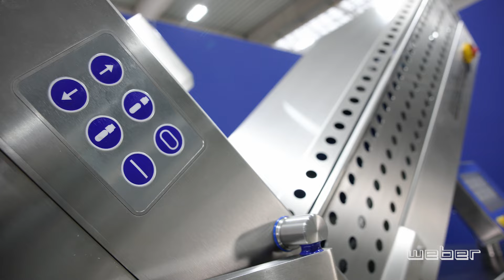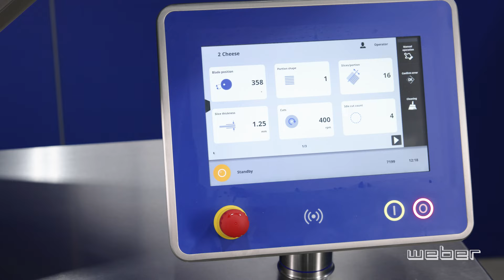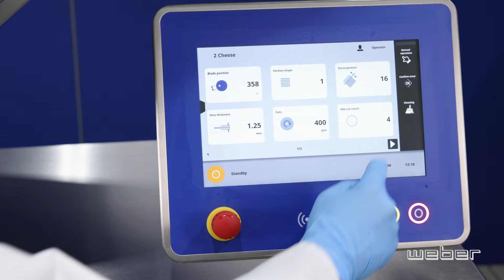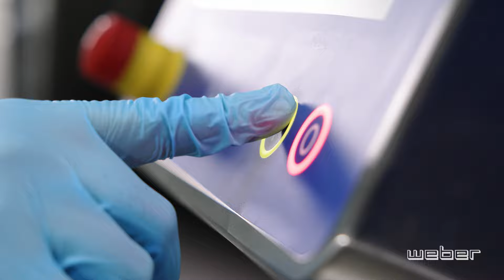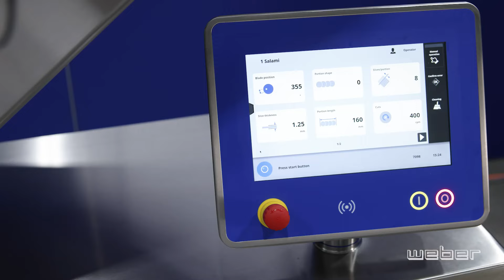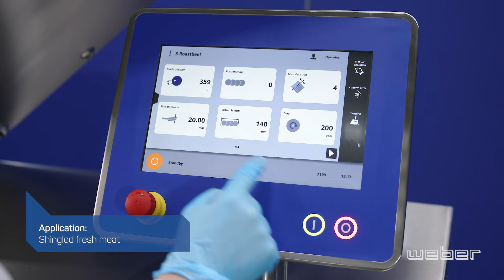Compact slicer with power | Weber weSLICE 1000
The Weber weSLICE 1000 is designed for your entry into the world of industrial sliced food production. At Weber, we are committed to providing our customers with perfect solutions across all performance levels.  With its slleek and streamlined design, the weSLICE 1000 is ideal for food producers in the craft sector or for small-batch production. Despite being Weber's most compact slicer, it does not compromise on slicing and processing quality, or perfect portion placement.

The circular blade slicer processes products with a length of up to 1,000 mm at a slicing performance of 400 slices per minute. The weSLICE 1000 is loaded manually, and sliced portions are transported via the integrated universal belt conveyor. For added convenience, the weSLICE 1000 is optionally available with wheels for easy mobility within the production area. Thanks to its lubricated construction and the renowned Weber Hygiene Design, the slicer is highly maintenance-friendly and hygienic. To enhance user-friendliness, the weSLICE 1000 comes equipped with a standard 12" touch display featuring a simple and intuitive user interface.

1️⃣ Intro: 00:00
2️⃣ Set up: 00:08
3️⃣ Application stacked cheese: 00:49
4️⃣  Application staggered stacked cheese: 01:54
5️⃣ Changing grippers and blade for other applications: 02:37
6️⃣ Application shingled salami, Ø 65 mm: 04:36
7️⃣  Application endless-shingled salami, Ø 100 mm: 05:27
8️⃣  Application fresh meat pieces: 06:25
9️⃣ Application shingled fresh meat: 07:03
🔟 Application shingled ham: 07 :48